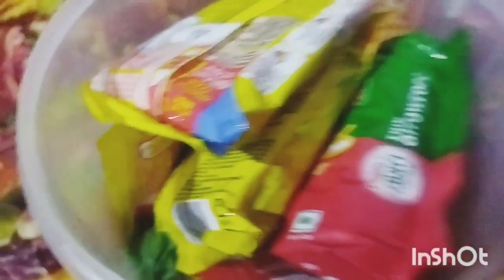অসাবধনতার জন্যই এমনটা হলো ।।leg pain ।।R.s. family vlog 🔥😘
অসাবধনতার জন্যই এমনটা হলো ।।leg pain ।।R.s. family vlog 🔥😘@jaba0732

rs family vlog
rs family vlog
yeh rishta kya kehlata hai new promo
Tripura vlog
shivratri vlog Bengali
vlog,
vlog video,
vlogs telugu,
vlog malayalam,
vlog music,
blogger,
vlog channel,
vlog background music no copyright,
vlog tamil,
vlog 4u,
vlog with divya,
vlog edit kaise kare mobile se,
vlog aesthetic,
vlog assamese,
vlog app,
vlog australia,
vlog american,
vlog angel shivam,
vlog aunty cleaning saree,
vlog ask,
ag vlogs,
a blogger,
a vlog @ the quranic park quranic park dubai
a velocity,
a vlog masti,
a vlog 42,
vlog bengali,
vlog bgm,
vlog banane ka tarika,
vlog bike,
vlog by shivansh,
vlog bangla,
vlog bgm no copyright,
b blog,
b vlogs,
b blogger,
b vlogger harsh,
blogging,
b blogger local,
vlog creations,
vlog channel kaise banaye,
vlog camera,
vlog cleaning,
vlog couple,
vlog canada,
vlog camera for beginners,
ss vlogs,
cg vlogger jhapra high school,
ss vlogs new video,
ss vlogs channel,
ss vlogs cooking,
ss vlogs old,
ss vlogs coco died,
ss vlogs today,
ss vlogs ganpati,
ss vlogs latest,
vlog dubai,
vlog day in my life,
vlog dipika ki duniya,
vlog daily life,
vlog dhillon preet,
vlog desi nighty,
vlog dhruv rathee,
vlog diggi,
vlog daily,
vlog description for youtube,
d vlogs,
d vlogs rx 100,
vlog editing,
vlog english,
vlog edit kaise kare mobile se vn app,
e vlogs,
e vlogs sangma rider,
e bloggers,
e vlogs calicut,
e vlogmas,
vlog funny,
vlog flying beast,
vlog first,
vlog family,
vlogs food,
vlog family fitness,
vlog foreign country,
fblog,
f vlogs laraib,
food vlog,
food vlog malayalam,
francine diaz vlog,
family fitness vlog,
first vlog,
vlog goa,
vlog gym,
vlog germany,
vlog gopali,
vlog gaming,
vlog gamer,
vlog gagan lally,
vlog gaurav kapoor,
vlog gurpreet kaur,
g blogger,
g vlog video 990,
g vlogger mumbai,
ag vlogs 2m,
g vlog gyaneshwar,
g vlogger and gamer,
ag vlogs latest episode,
g vlogger patna,
ag vlogs shorts,
g vlog video 786,
vlog haircut,
vlog hot village live,
vlog hindi,
vlog hot bengali,
vlog hot night live,
vlog horror,
vlog home tour,
vlog home,
hai vlog,
hd vlogger,
h vlog video,
h vlogger,
h vlog qatar,
hai vlog moi nhat,
h vlogs 619,
vlog intro,
vlog indian,

sj vlogs india,
j vlog by jamsheer,
j vlog jyotindra,
j vlogs channel,
aj vlogs malayalam,

n vlogs 1m,
n vlogger,
n vlogs official,
n vlogs bike,
ns vlogger chandu 59,
vlogs of tithitusar channel,
vlog of sourav joshi,
vlog of armaan malik,
vlogs of tamizha,

s log p,
s vlogs 407,
s vlog kooli,
s vlog silchar,
vlog travel,
vlog thumbnail kaise banaye,
vlog tour,
vlog tamizha,
vlog tune,
vlog tips,
vlog thumbnail,
vlog trip,
vlog tamil channel,
vlog video travel,
vlog village,

x vlogs with bakus,
x vlogs time,
x vlog 75k,

vlog ypm,
vlog youtube banner kaise banaen,
vlog youtube channel name ideas,
vlog youtube banner,
vlogs yashita rai,
yt vlogs,
yt vlogs yogesh tiwari,
yt vlog rk,
yt vlogs by mitu,

vlog 01,
vlog 07,
vlog 0300,
vlog 07 rehan,
vlog 001,
vlog 02,
0300 ale new vlog,
0ng fam vlog,

360 lipo vlog before and after,
vlog 4 you,
vlog 4249 comedy,
vlog 4k,
vlog 4 me,
vlog 4u 1987,
vlog 4u home tour,
vlog 4 ever,
vlog 49 brotomotiv,
vlog 40//আমি কিভাবে সারা বছর ডিপ ফ্রিজে ইলিশ মাছ রাখি
motivational
gold
goldcollection
plants